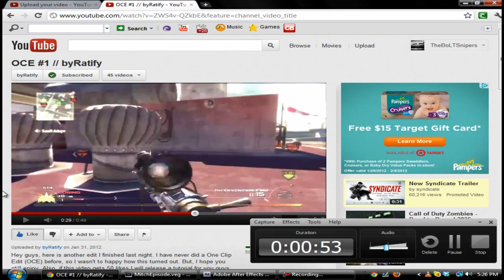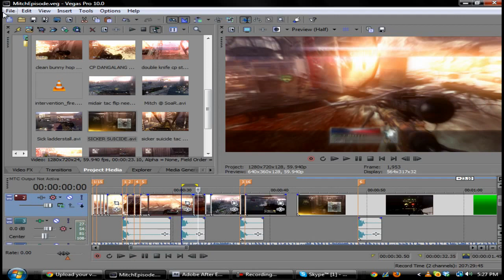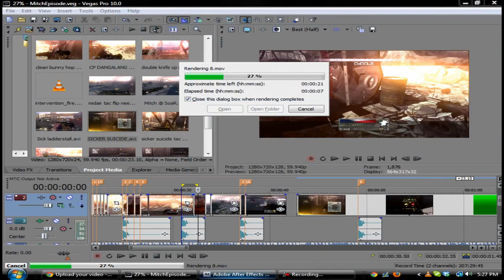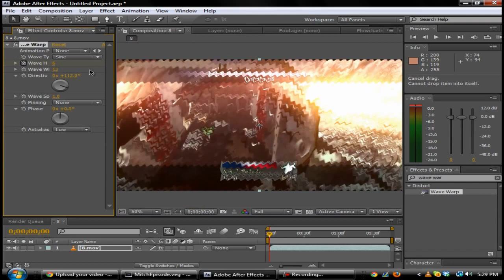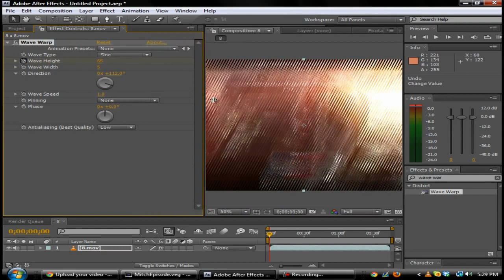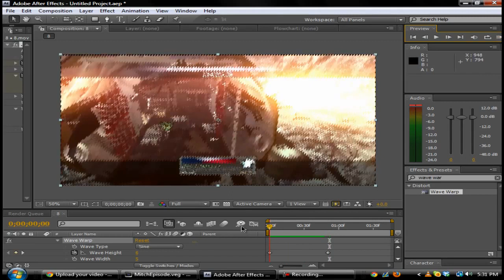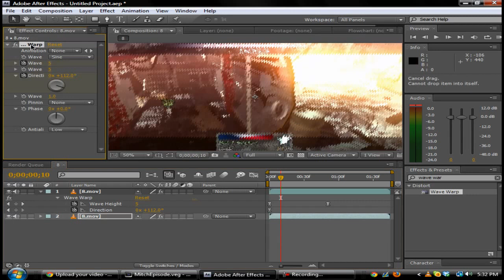After Effects - Wave Warp Effects | TutorialMarket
Another tutorial for you guys, didnt have time to upload but here it is :)
Hope you all like this!
- Adam